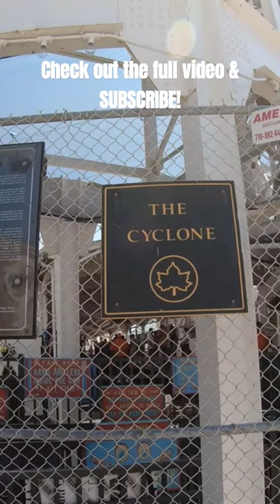🟡 New York City | Coney Island's Boardwalk #4. Amusements, Food & The Cyclone.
Hi Nu Yawkers! Today I am back in New York City, Brooklyn to be exact, actually Coney Island Beach to be really exact! Covering Coney Island's Beach, restaurants, amusements, aquarium, food vendors, the boardwalk (etc) will take several videos. In this video we will check out the Luna Park Amusement Area as well as Dino's Wonder Wheel Park! I also check out the historic and iconic Cyclone roller coaster! The Cylone roller coaster is consistently voted the best wooden roller coaster in the world! In future and past Coney Island videos I cover more of the boardwalk, the amusements and food vendors as well as a few areas right off the boardwalk.

4 piece, rugged and inexpensive luggage!